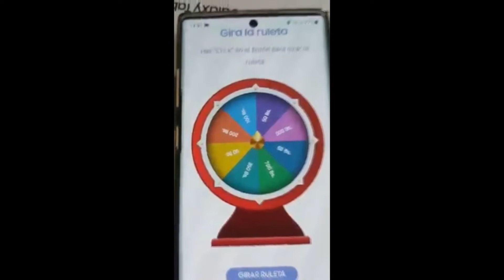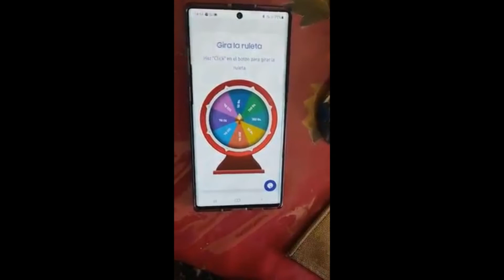La Ruleta Virtual de Samsung, estaba arreglada según tu compra?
Nosotros compramos dos Tablets Samsung Galaxy FE pero en los dos intentos solo nos salio 50Bs ... que paso Samsung?